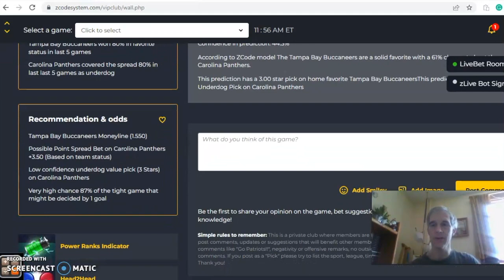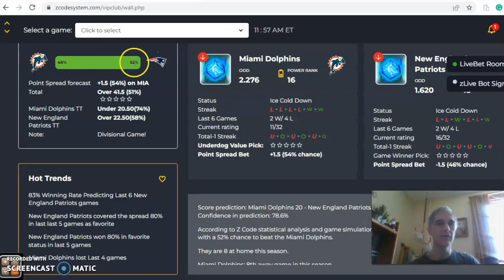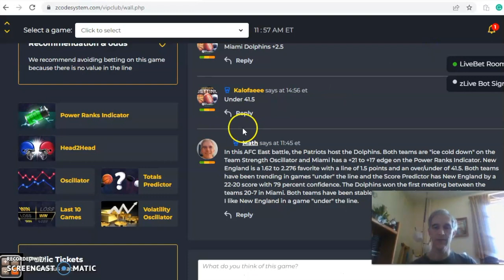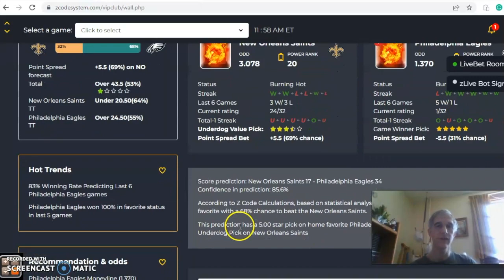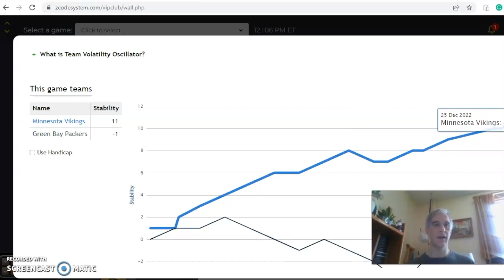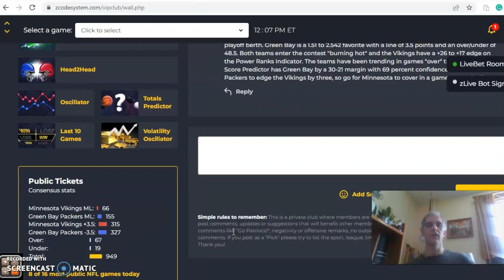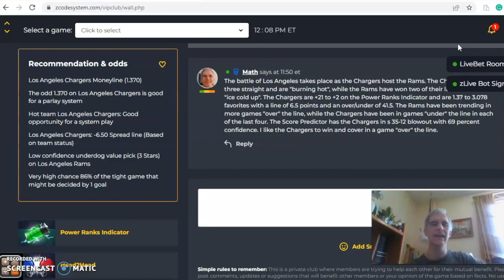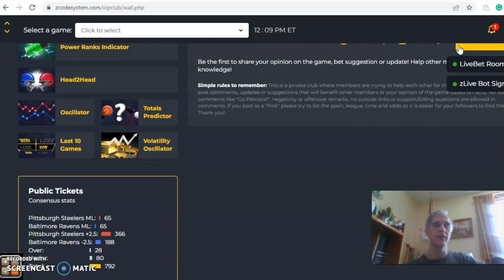NFL PICKS: PREDICTIONS WITH ZCODE SYSTEM TOOL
NFL Picks Week 17: Vikings at Packers Featured Game
With two weeks left in the NFL regular season, the top seeds have yet to be clinched. There is a full slate of games to be played with playoff implications with the Packers hosting the Vikings leading the way.